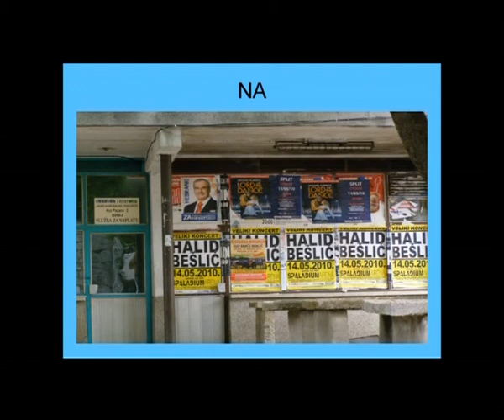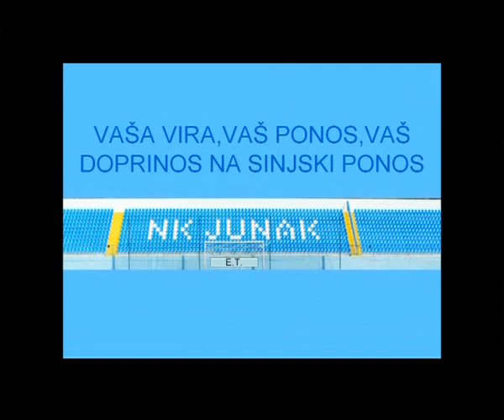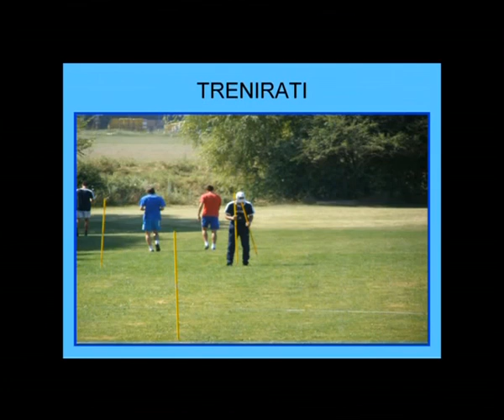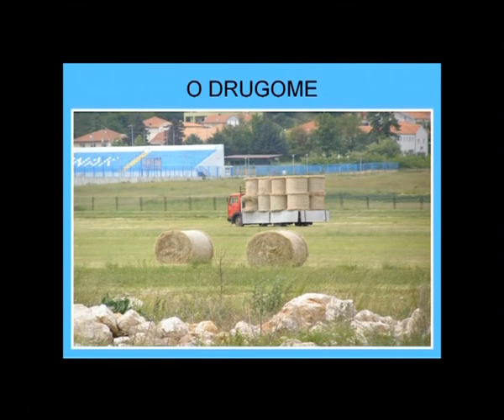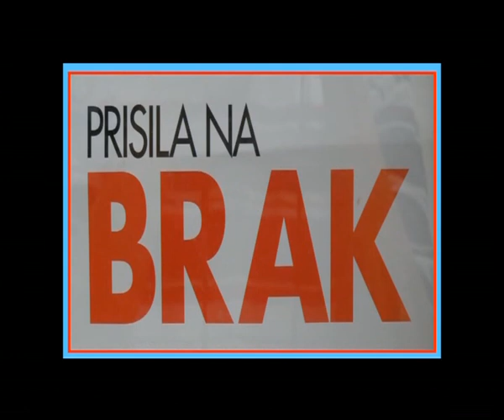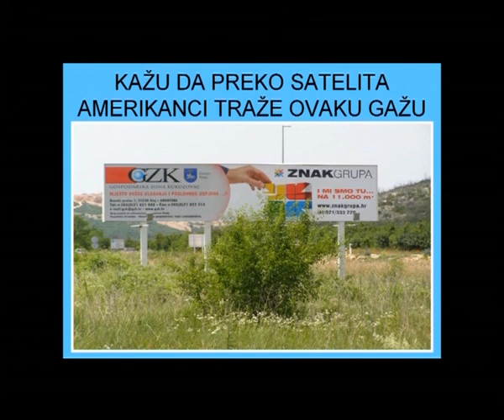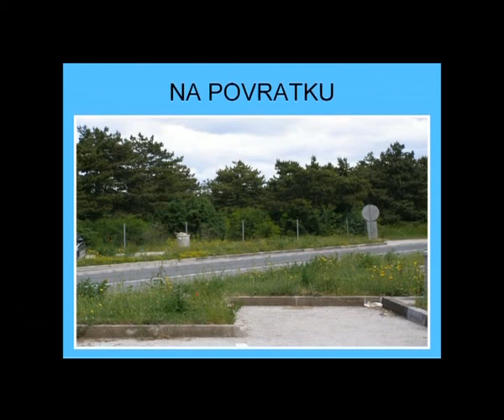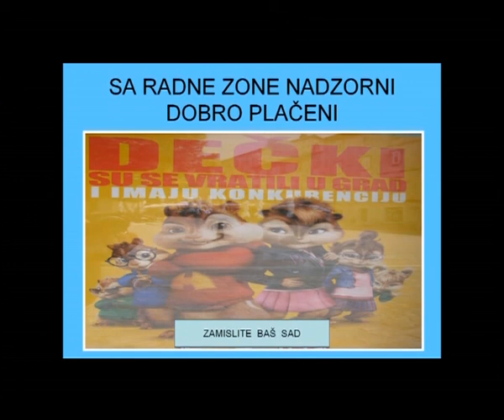2 GODINA nezavisnog DJELOVANJA 10 DIO